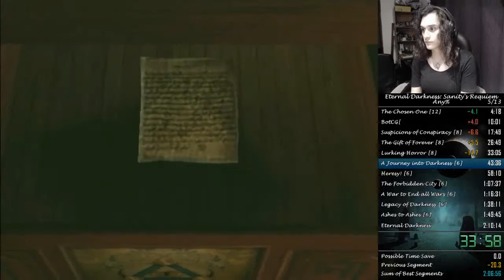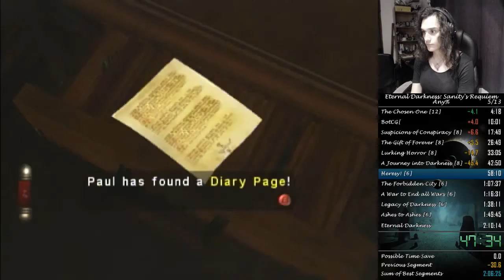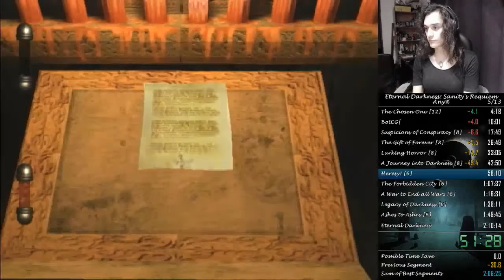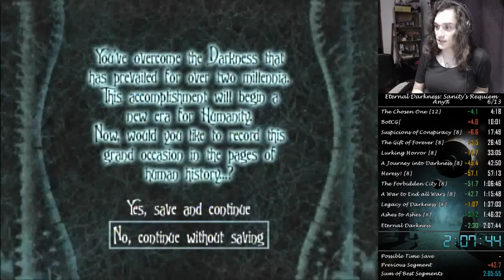Eternal Darkness: Sanity's Requiem - Any% speedrun in 2:07:44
Really happy about this one ;D!

Only big mistake was my Pious fight. I can save about a minute in Alex End and then another minute in small optimizations and better luck for Sanity Effects.

Now with these splits, the grind is gonna get real.